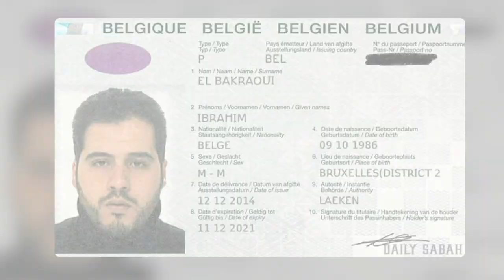Attentats de Bruxelles : les enquêteurs exposent le profil de Smail Farisi et Ibrahim El Bakraoui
Pour capter BX1 en télévision, à Bruxelles et en Wallonie :
Proximus Pickx : Canal 10 à Bruxelles et 160 en Wallonie
Telenet : Canal 10
VOO : Canal 11
Orange : Canal 13 et 63